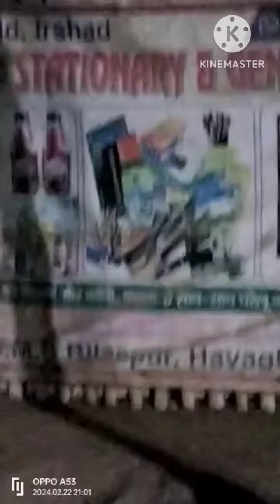hayaghat nagar panchayat